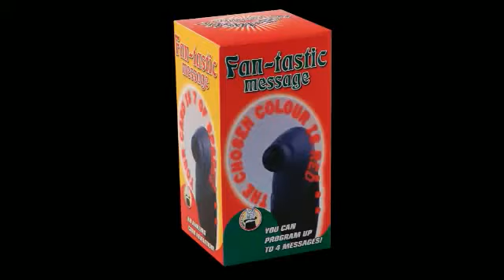Fan-tastic message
Que par le vent et la lumière apparaisse une carte. Et cette fois, la bonne carte.